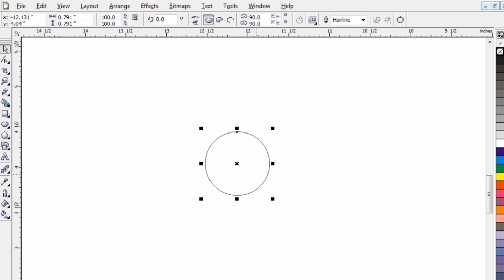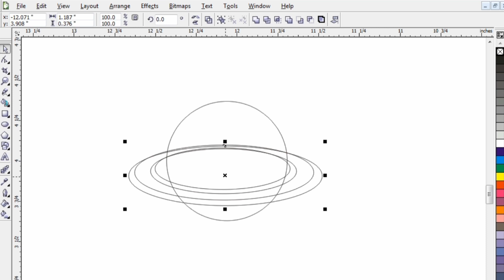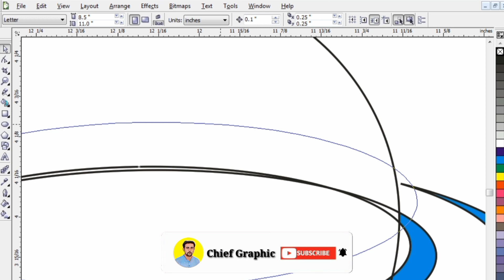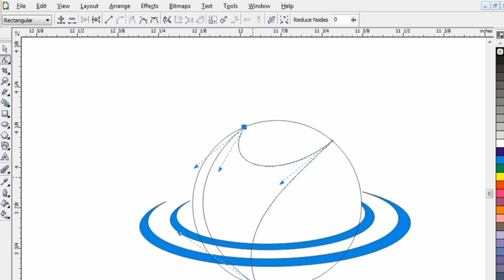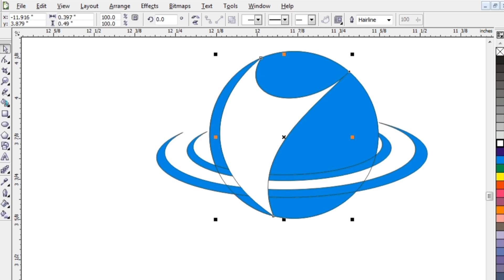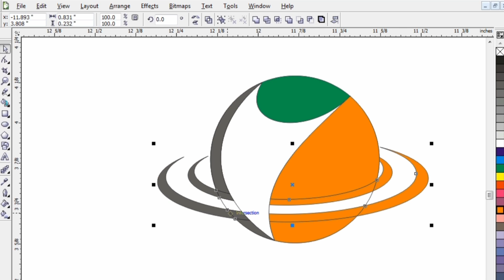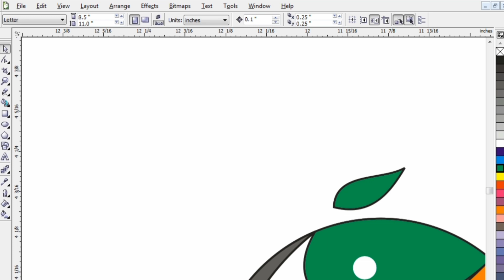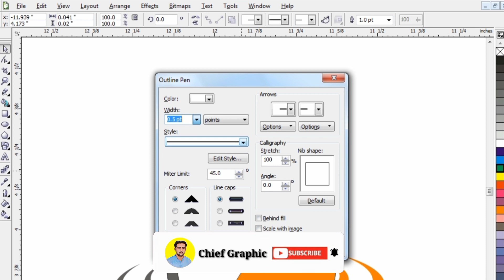how to make Orange logo design amazing Tips & Tricks Orange logo design banyane ka tarika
how to make Orange logo design amazing Tips & Tricks Orange logo design sahi banyane ka tarika Orange logo design croel draw ma banyane ka tarika